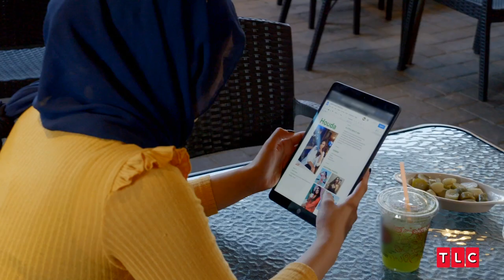Navigating Morocco's Conservative Dating Laws | Match Me Abroad | TLC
On this episode of Match Me Abroad, 44-year-old Mark is ready to settle down and start a family. He enlists the help of his matchmaker Nina and heads to Morocco in search of the love of his life. However, upon arrival, Mark is shocked to learn about the country's conservative rules and fears it will be difficult to find a partner without a physical connection.

From Season 1, Episode 3: "Find Me A Find"